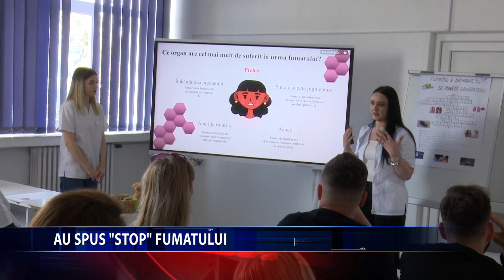AU SPUS "STOP" FUMATULUI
Elevii de la Scoala Postliceala Sanitara "Grigore Ghica-Voda" din Iasi au sustinut o serie de prezentari informative de Ziua Mondiala Fara Tutun, promovand un stil de viata sanatos. Tinerii au avut ocazia sa-si exprime gandurile si sa-si impartaseasca cunostintele despre impactul negativ al fumatului asupra sanatatii si asupra societatii in ansamblu.